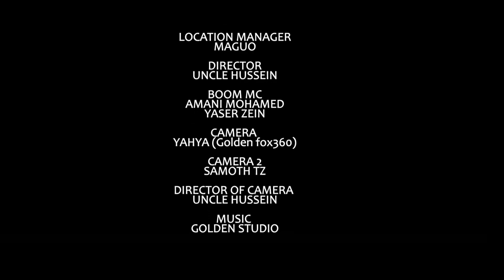UUNGWANA EPISODE 32 (SEHEMU YA THELATHINI NA MBILI)